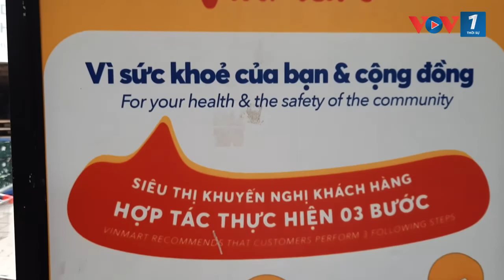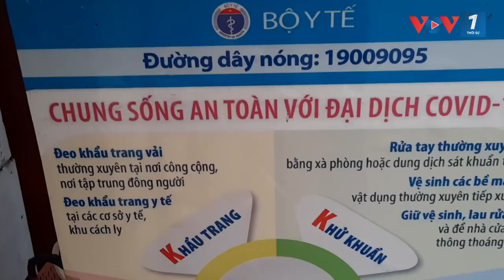NGƯỜI DÂN HÀ NỘI CHỦ ĐỘNG PHÒNG CHỐNG DỊCH COVID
VOV1: Hà Nội đã xuất hiện những ca nhiễm dịch Covid-19. Để phòng chống dịch hiệu quả, người dân Hà Nội đang nêu cao tinh thần cảnh giác, thực hiện nghiêm những khuyến cáo của ngành y tế và các cơ quan chức năng, đặc biệt là đeo khẩu trang, sát khuẩn, không tụ tập đông người theo quy định.